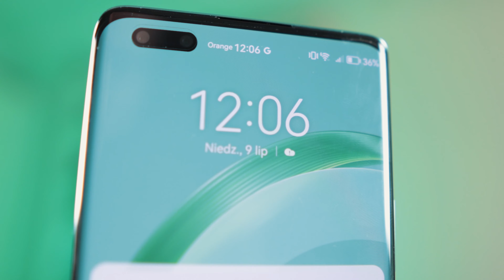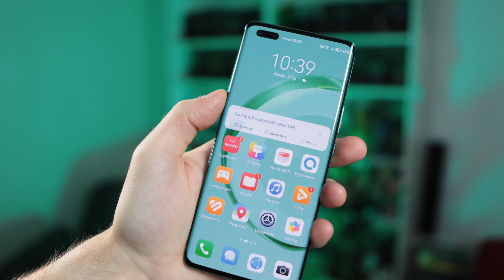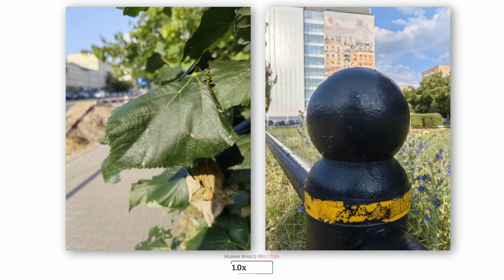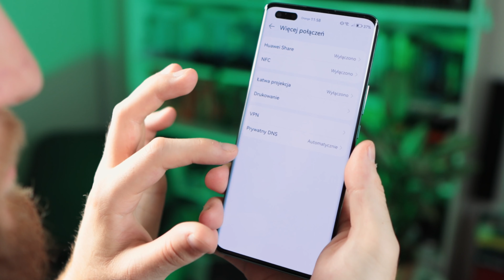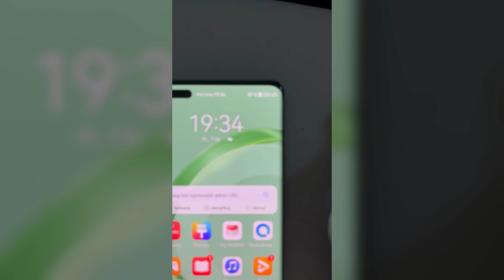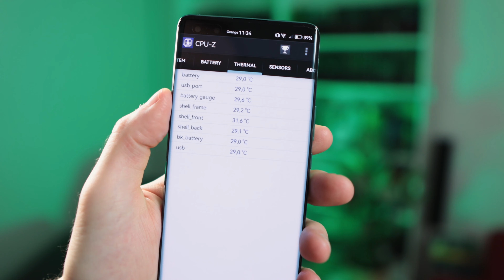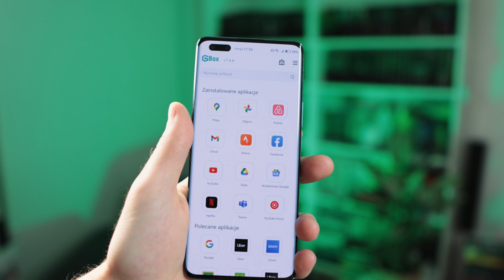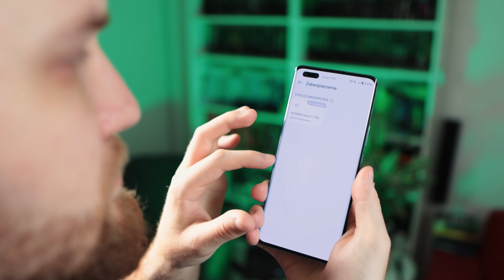Huawei nova 11 pro - Jak radzi sobie podrasowany średniak bez usług google? | RECENZJA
Telefon został wypożyczony na testy od agencji, nie pobrałem żadnego wynagrodzenia z tego tytułu.

Powyższe odnośniki (do produktu) są linkami tzn. śledzącymi (afiliacja). Ty nic nie tracisz, film jest nadal rzetelny. Mi może wpaść kilka groszy na rozwój dalszej pasji, czyli tworzenia recek. Win - Win :)
Nie namawiam, czy skorzystasz to twoja decyzja.

Wspierasz moją niezależną twórczość. Dzięki! 😊
Odpowiadam również:
➡️ Czy kiedykolwiek jakiś producent miał wpływ na moje filmy? NIE.
➡️ Czy kiedykolwiek będzie miał? NIE.
➡️ Czy kiedykolwiek koloryzowałem plusy, aby sprzęt w recenzji wypadł lepiej? NIE.

🎵 Muzyka 🎵
Music from Uppbeat (free for Creators!)

Jeżeli Ci się nie podoba to nie zostawiaj suba, ale napisz co można poprawić. Będę wdzięczny 🙂